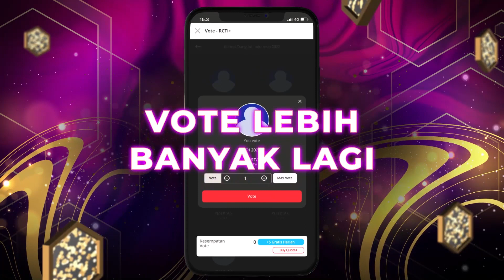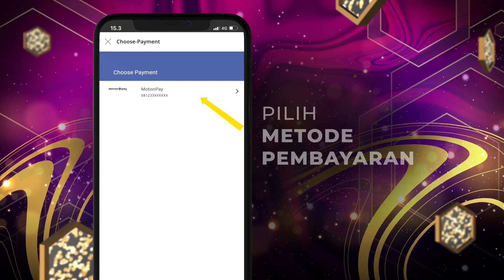Adu Rayu! Pesulap Merah VS Wahid, Siapa Yang Mia Pilih? | KONTES KDI 2022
Setelah penampilan Indah Mia, Wahid dan Pesulap merah datang membawakan sebuah bunga kepada Mia. Kira-kira siapa yang bisa membuat Mia jatuh hati.